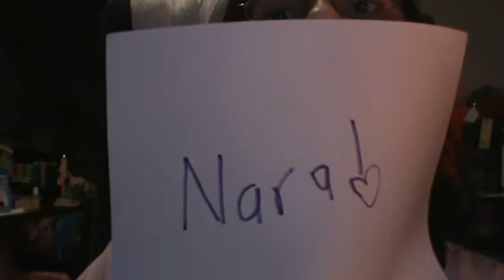Nara's Christmas Video!!!!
This is a VIDEO SHOUTOUT! to my very very hyper and fun friend NARA! She PWNS. I've never actually met her but i wanted to make this for her because I enjoy having her as a firend. Never a boring momnt when shes around!!!